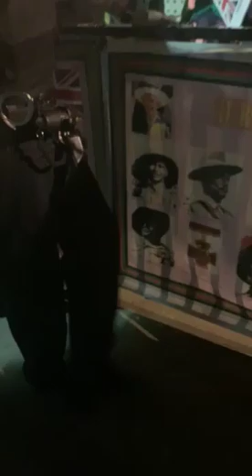Gurkhas harassed by the MET police throughout the night, told they can’t have sleeping bags!